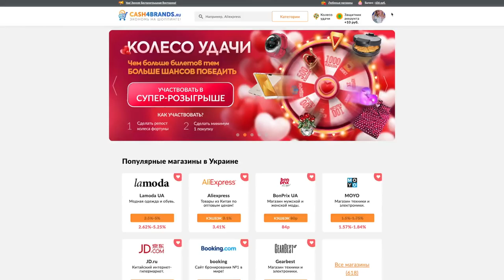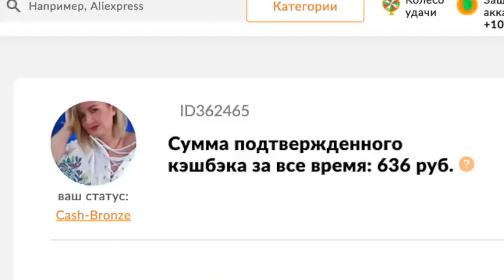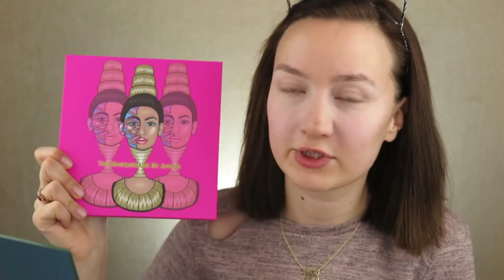МАКИЯЖ МОИМИ ФАВОРИТАМИ + КОНКУРС НА НАБОР ZOEVA и ПАЛЕТКУ HUDA BEAUTY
Условия конкурса:
1) Вы должны быть подписаны на мой канал на Youtube
3) Оставьте ID своего аккаунта на кэшбэк сервисе в комментарии под видео (ID можно найти в вашем профиле в моб. приложении
4) В комментарии под видео оставьте так же удобный способ связи с вами (страницу facebook, vkontakte, instagram) И ПРОВЕРЯЙТЕ ЛИЧНЫЕ СООБЩЕНИЯ 26.02!
5) Вам должно быть 18 лет и больше. До 18 лет получите разрешение от родителей перед тем, как принимать участие в конкурсе;

ВНИМАНИЕ!!! Запрещена множественная регистрация на кэшбэк - сервисе и повторное размещение ID под видео. Данное нарушение выявить очень легко, не лишайте себя приза!

КОНКУРС ПРОДЛИТСЯ ДО 25.02 (ВКЛЮЧИТЕЛЬНО). 2 победителя будет выбрано случайным способом. Первый победитель получит набор Zoeva Luxe Complete Set, а второй -
палетку Huda Beauty Warm Obsessions. За выбором победителей следите в сториз моего Instagram 26.02 У вас будет 3 дня что бы ответить на мое сообщение и выслать свой почтовый адрес для отправки подарка. Если я не получу сообщение в течении 3 дней, я выберу другого победителя.
Конкурс международный (за исключением стран/городов, куда невозможна доставка укрпочтой, например ДНР, ЛНР, Крым и пр). Никакой политики, просто нет возможности отправить туда подарок!

КОНКУРС ЗАКРЫТ, ПОБЕДИТЕЛИ:
1) Палетка Huda Beauty - Дарина Игнатюк
2) Набор кистей Zoeva - Sad Mad

КОСМЕТИКА ИЗ ВИДЕО:

11) Бронзер Makeup Revolution Love Hot Summer -
12) Помадка для бровей Colourpop Precision Brow Colour (BANGIN' BRUNETTE)